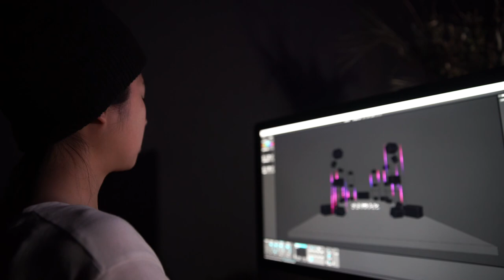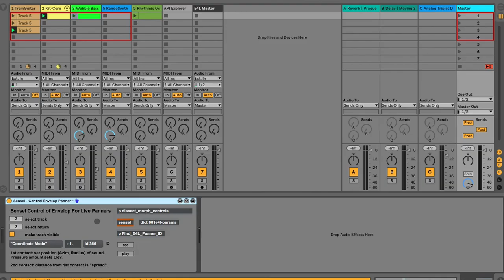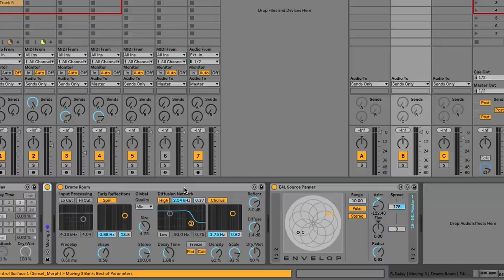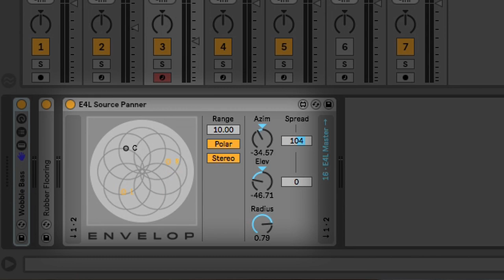Sensel Visits Envelop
We visited the incredible Envelop SF spatial audio venue in San Francisco. Learn more about this incredible space and see how we integrated the Morph to provide hands-on control of spatial audio. Envelop's Max for Live software - E4L - and Cycling74's Max were the tools we used to create a custom Ambisonics control surface on the Morph.